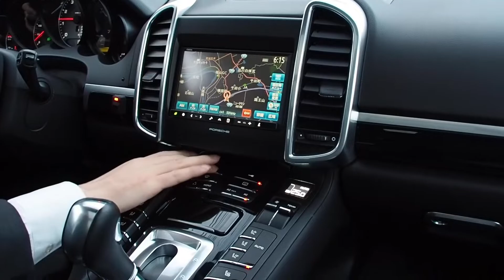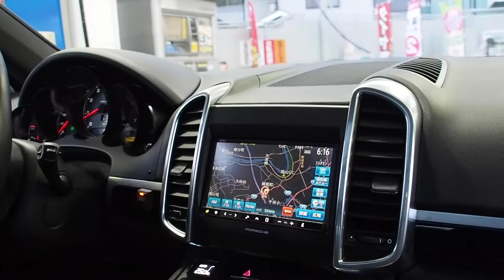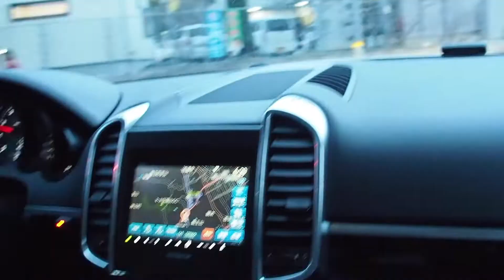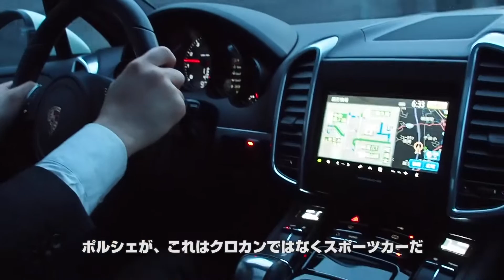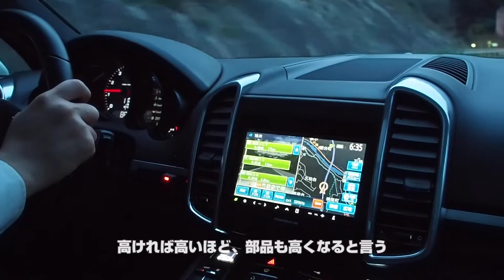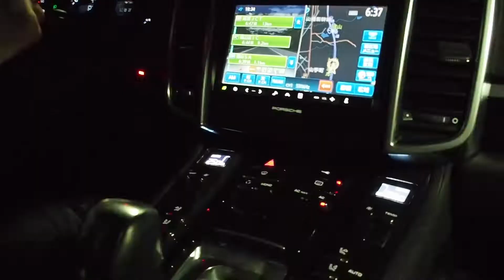【カイエン試乗】カイエンS高速道路で試乗レビュー【在庫レビュー】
広島県福山市の中古車屋のカジュアルな在庫紹介の動画になります。

基本的に、内外装の傷、状態、修復歴の有無（場所）、装備品の紹介などを行います。

車両の詳細情報につきましては、下記リンクよりご確認頂ければ幸いです。